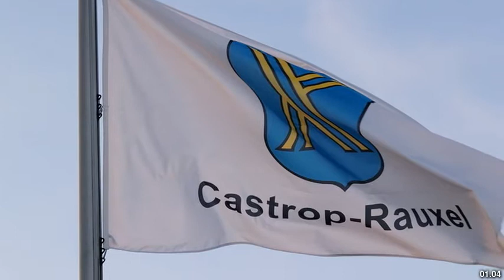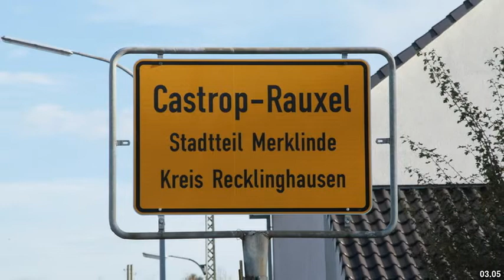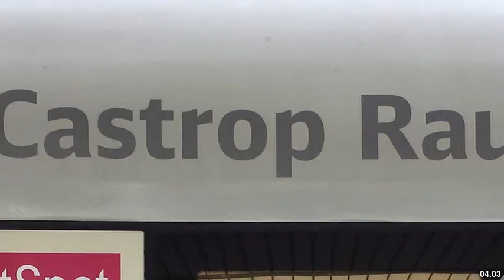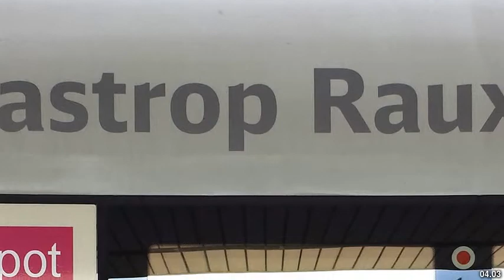Best places to visit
Best places to visit - Castrop-Rauxel (Germany) Best places to visit - Slideshows from all over the world - City trips, nature pictures, etc.